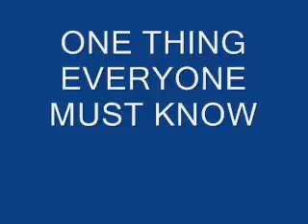MUST WATCH VIDEO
0:24 listen to more pantera